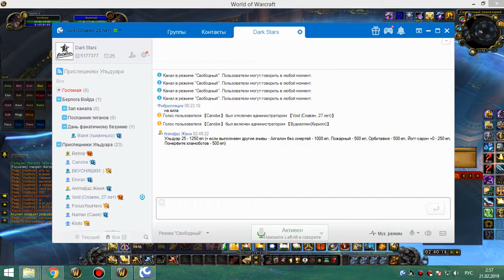3я часть 25 ульда ретрик 20 02 19